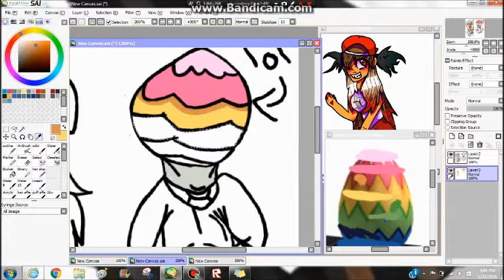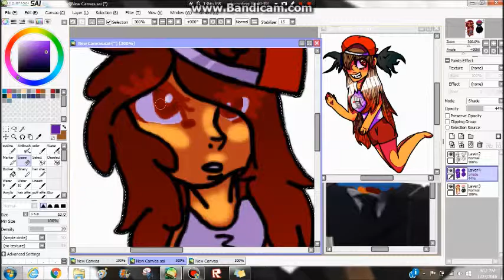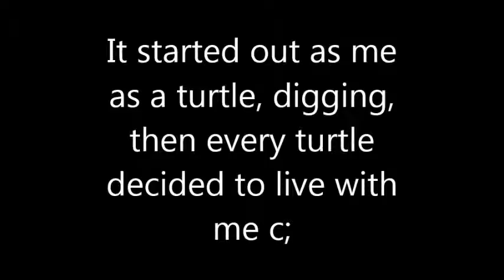idk .3.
Description